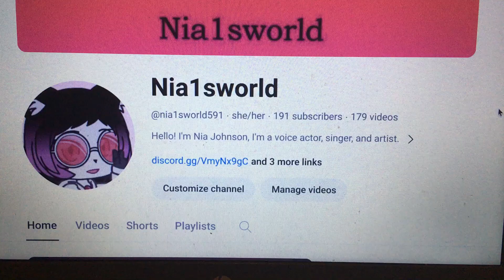ALMOST AT 200 SUBSCRIBERS BABY!!!!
IM SO HAPPY RIGHT NOW

SO HAPPY 😃